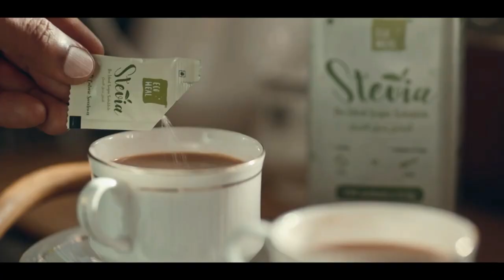കോട്ടപ്പടി ഗ്രാമപഞ്ചായത്ത് ഹാളിൽ നേത്രപരിശോധനാ ക്യാമ്പ് നടത്തി